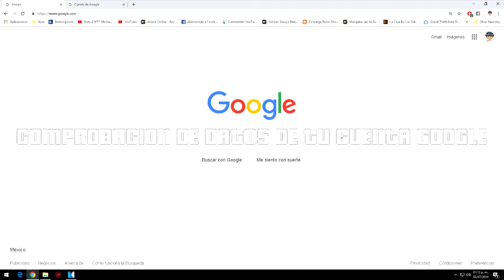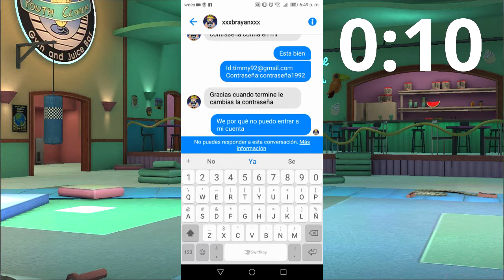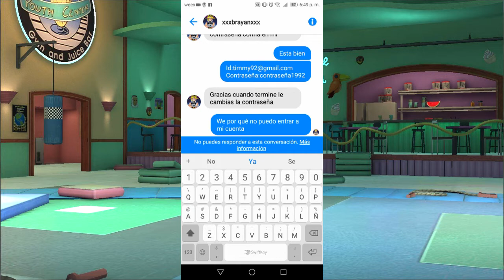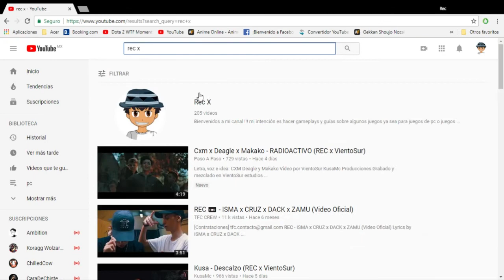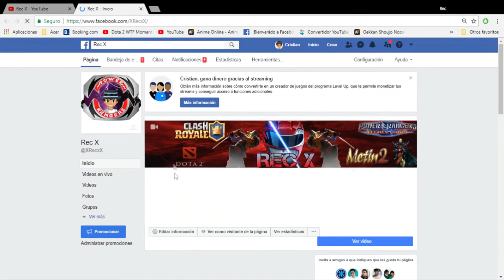Como Recuperar Tu Cuenta Perdida o Progreso En Power Rangers Legacy Wars Android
aquí podrán encontrar juegos variados desde juegos de pc hasta juegos para celulares  como:

power ranger legacy war: si bien este juego es algo nuevo pero yo quede fascinado con este juego por sus modalidades de combate y su excelente diseño  ademas que te hacen revivir los viejos tiempos de cuando te sentabas frentes ala tv y veías los power rangers este juego para ser de celular tiene una calidad excelente hay muchos personajes y hacen nuevas actualizaciones para agregar mas personajes  por esa razón he decidido traer celos para mostrarles un poco de lo que me gustaba ver en mi infancia un consejo algunos ataques como los de tipo láser se esquivan retrocediendo

y juegos de terror con mucho suspenso (no me asusto tan fácil pero para incrementar la adrenalina lo jugare de noche :3